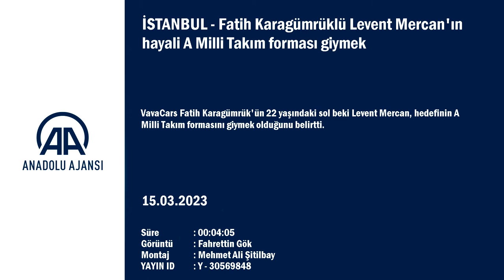Fatih Karagümrüklü Levent Mercan, hedefini açıkladı!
Fatih Karagümrüklü Levent Mercan, A Milli Takım formasını giymek istediğini açıkladı.